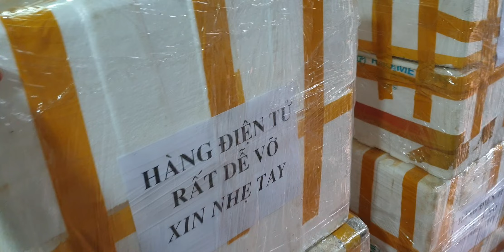#0989897559- Hàng lên đường phục vụ các bác